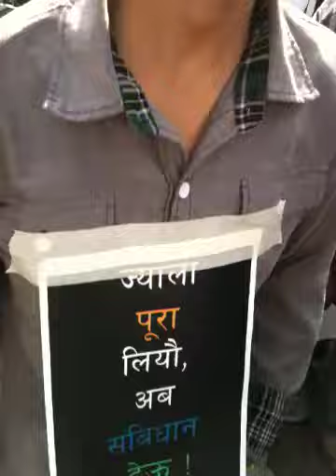Youth stand up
Speak up tulsi jung Basnet